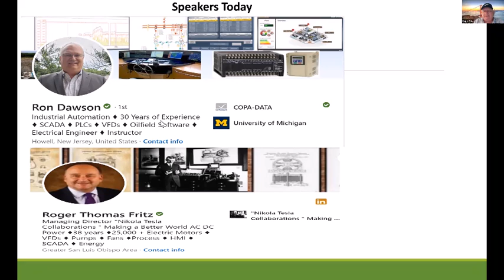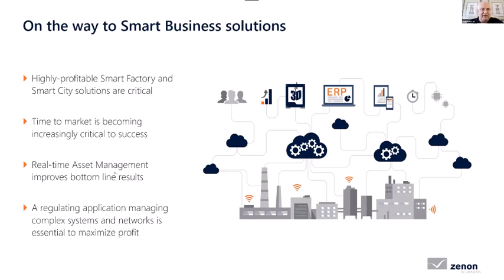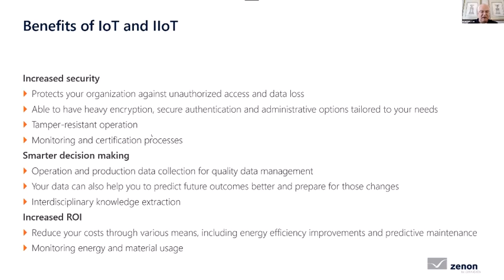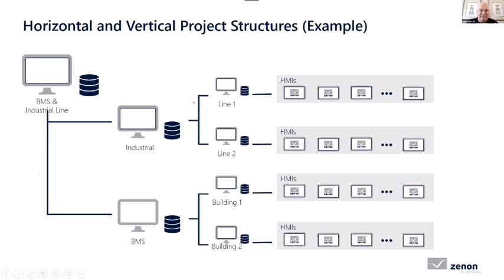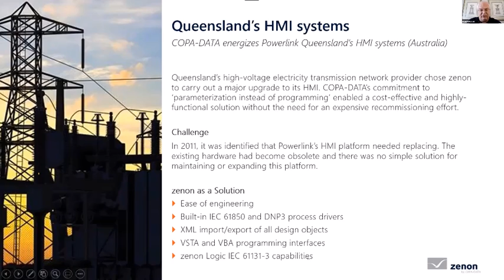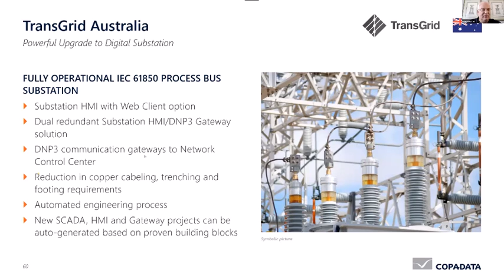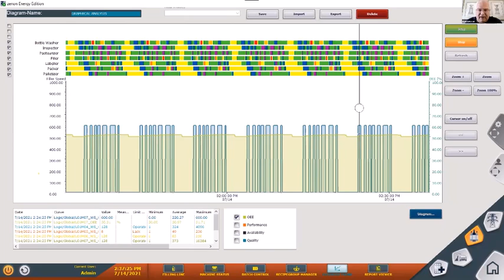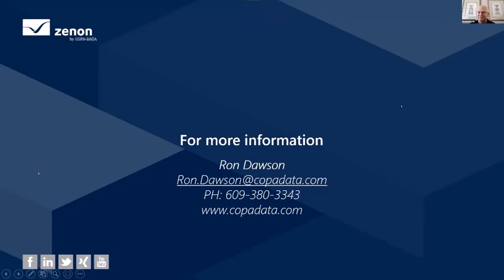Putting You in the Driver Seat HMI - PLC- SCADA 60 Years of Knowhow by "Nikola Tesla Collaborations"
Putting You in the Driver Seat With HMI - PLC- SCADA 60 Years of Knowhow
Event by "Nikola Tesla Collaborations "​ Making a Better World
Online
Roger Fritz and Ron Dawson Presenting 60 years of Knowledge in
SCADA Controls PLCs and VFDs